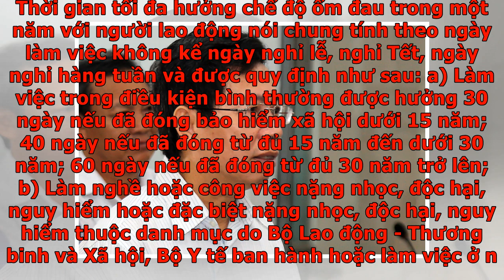Quyền lợi của người lao động khi điều trị nCoV - VnExpress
Tôi hay phải tiếp xúc với khách hàng nên lo lắng, muốn hỏi về các quyền lợi nếu chẳng may bị nhiễm bệnh? (Độc giả Hoàng Hà) Luật sư trả lời Theo điều 3 Luật Phòng, chống bệnh truyền nhiễm 2007, bệnh truyền nhiễm nhóm A gồm các bệnh truyền nhiễm đặc biệt nguy hiểm có khả năng lây truyền rất nhanh, phát tán rộng và tỷ lệ tử vong cao hoặc chưa rõ tác nhân gây bệnh. Các bệnh truyền nhiễm nguy hiểm mới phát sinh chưa rõ tác nhân gây bệnh cũng được xếp vào nhóm A. Điều 142 Bộ Luật lao động quy định về tai nạn lao động như sau: Tai nạn lao động là tai nạn gây tổn thương cho bất kỳ bộ phận, chức năng nào của cơ thể hoặc gây tử vong cho người lao động, xảy ra trong quá trình lao động, gắn liền với việc thực hiện công việc, nhiệm vụ lao động. Dịch viêm đường hô hấp cấp do chủng mới của virus corona gây ra thuộc nhóm A. Với người lao động mắc bệnh truyền nhiễm do virus corona gây ra không được xem xét dưới dạng chế độ tai nạn lao động, bệnh nghề nghiệp do trong môi trường khác, không gắn liền với...